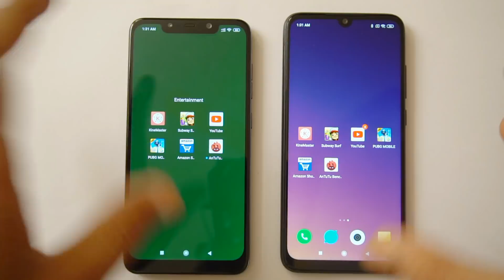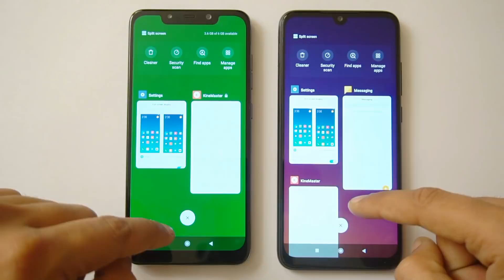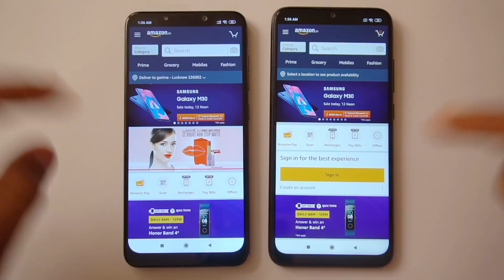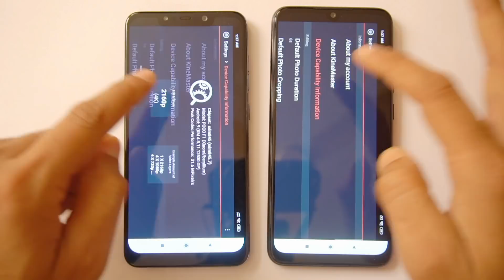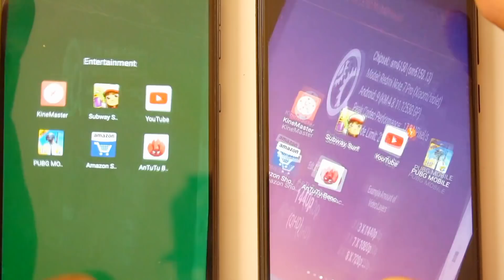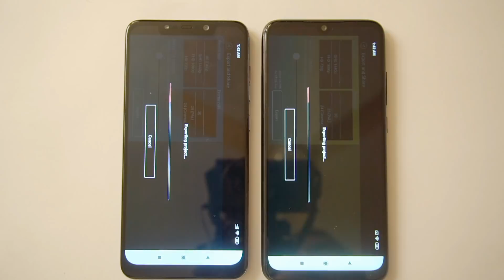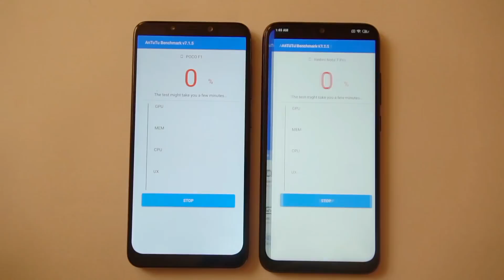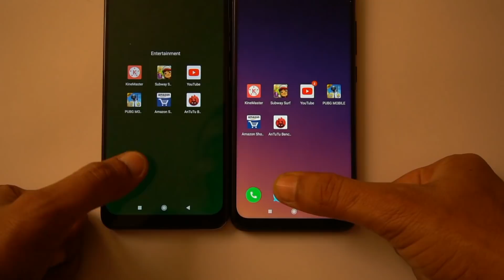Redmi Note 7 Pro Vs Poco F1 Speed Test, Antutu Benchmark Test and Kinemaster Video Export Speed Test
Redmi note 7 pro price is around 14000 and poco f1 price is around 19000.Even the Processor and GPU is better in poco f1 but the design of redmi note 7 pro is much better than poco f1, Even the Cores which has been used in redmi note 7 pro processor snapdragon 675 is better than poco f1 processor snapdragon 845 but they are just under clocked thus comparison is surelly needed to bring out that what device is best. So here in this video I have done comaprison between redmi note 7 pro and poco f1 where I have done redmi note 7 pro speed test with poco f1 in which app opening speed has been compared. I have also done redmi note 7 pro ram management test against poco f1. Than after I did redmi note 7 pro kinemaster video support test as well as redmi note 7 pro kinemaster video rendering and video export test against poco f1. Lastly I have also done redmi note 7 pro vs poco f1 antutu benchmark score test. All these test are in hindi. Later I will also be doing redmi note 7 pro vs poco f1 camera test.
Do Participate in the giveaway which is being held on our channel. I have also done redmi note 7 pro unboxing and redmi note 7 pro review on my channel. I also dis redmi note 7 pro pubg test.